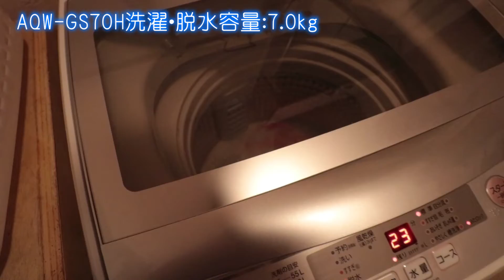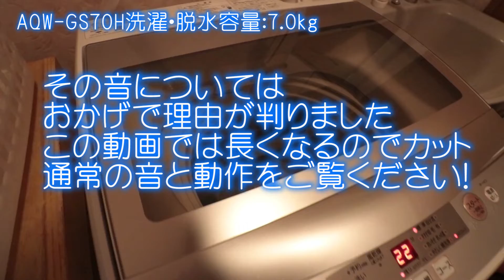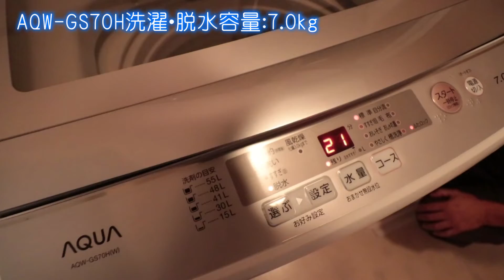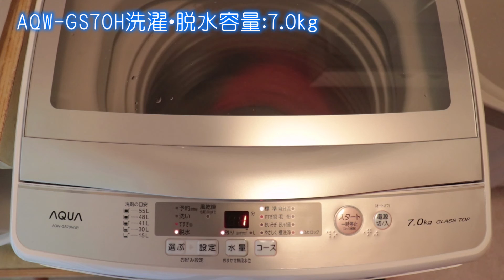三洋電機 新洗濯機の動作と音AQUA AQW-GS70H洗濯機7.0kg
AQUA社とは元々
日本を代表する家電メーカー
サンヨーさんです
古い年代の方もお馴染み
だから安心して御購入ください!
旧洗濯機15年経過は回転しなくなり
回転部パルセーターの交換を
2日間試すも外れず
業者泣かせのメーカーだと(~_~メ)
仕方なく電気店へ連絡し
在庫のAQUA洗濯機と
お店持ち込みで交換しました!
良いのはサイズが小さくなってる
音が小さくなってる
透明蓋で中が丸見え
配水ホース左右どちらも対応
もちろん性能も文句なし
アフターサービスの方から
説明を受けながら撮影しました!

AQUA AQW-GS70H洗濯機7.0kg購入はこちら😊!
上記アマゾンアソシエイト使用!